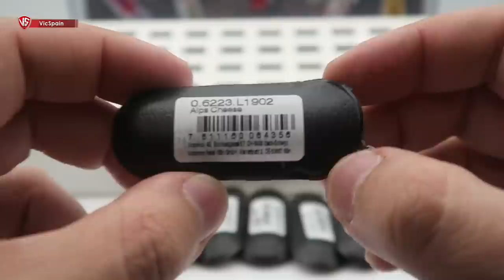NEW VICTORINOX CLASSIC LIMITED EDITION 2019 (All subtitles)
➜ Victorinox Classic Limited Edition 2019
➜ Victorinox Classic Edición Limitada 2019
➜ Victorinox comidas del Mundo
➜ Victorinox food of the World 2019
➜ Victorinox lanyard yellow 4.1824.8 - Rabiza amarilla Victorinox